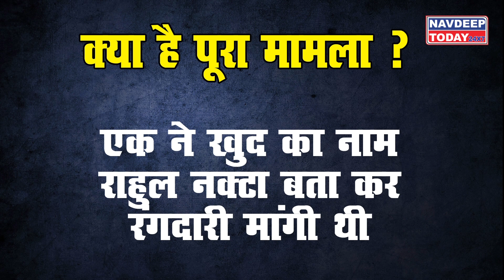GOGI GANG को रंगदारी मांगना पड़ा महंगा || Jitender Maan || NavdeepToday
दिल्ली की रानी बाग पुलिस ने पार्किंग ठेकेदार से रंगदारी मांगने और उसके साथ डकैती की वारदात को अंजाम देने वाले बदमाशों को गिरफ्तार कर लिया है.. पकड़े गए बदमाश गोगी गैंग से जुड़े हैं... राहुल उर्फ नक्टा, मनीष उर्फ मास्टर, जावेद उर्फ शकील और अमजद उफ यूनस की गिरफ्तारी की गई है... आरोपियों के पास से तमंचे, कारतूस और लूट के 4200 रुपए के साथ एक होंडा की डब्ल्यूआरवी पुलिस ने बरामद की है...